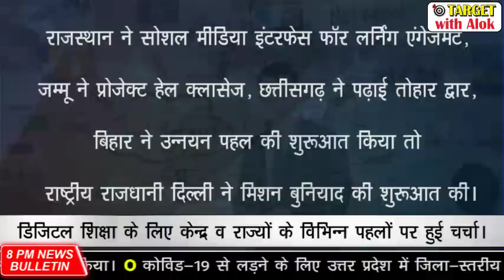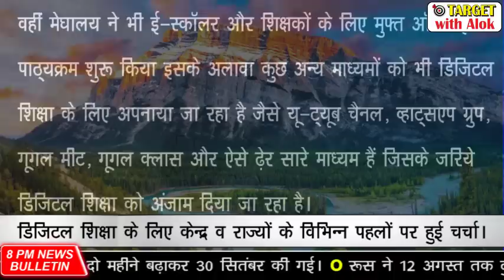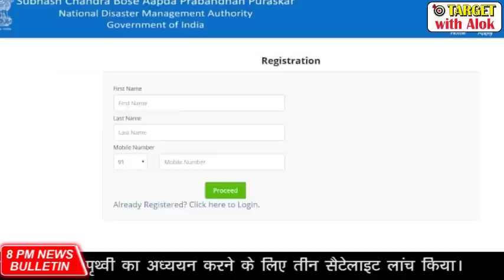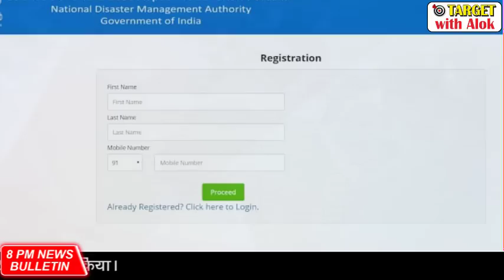8PM News Bulletin - 31July, नासा का मार्स मिशन-2020लांच NASA Launch its Mars Mission 2020